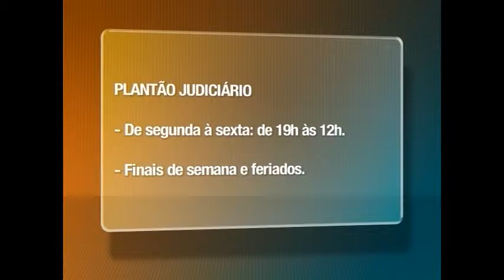Nossa Memória Nossa História - Era Vargas com Prof. Carlos Mendonça 11/2012